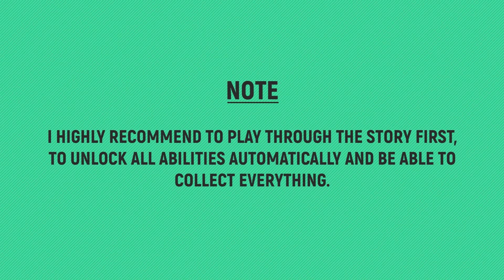Star Wars Jedi: Survivor - Forward Control Tower - All Collectibles (Koboh)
TIMELINE:
00:00 – NOTES
00:12 – Chest 1/1 – Hair – Center Part
00:21 – Essence 1/1
00:42 – Databank 1/2 – Escape Pod
01:03 – Databank 2/2 – Emergency Landing
01:31 – Treasure 1/1 – Priorite Shard

🙏SPECIAL THANKS TO MY PLATINUM MEMBERS:
Tomyabo
Tanner Lepper